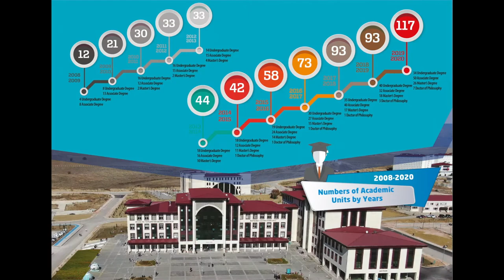Introduction Video of Bayburt University for International Students